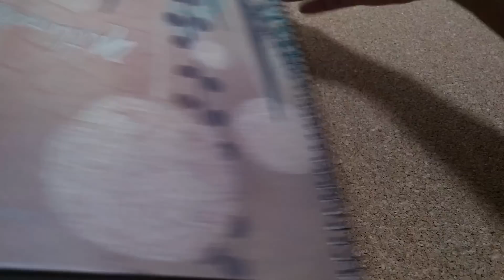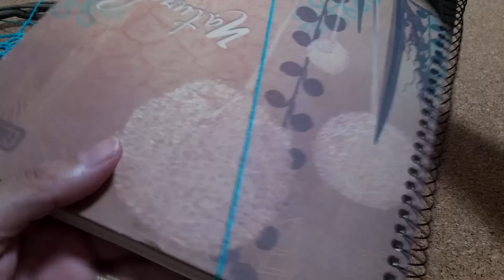Filtro dos Sonhos em Crochê - Nó Chic Crochê - Kátia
Para apoiar o Canal, PicPay: @nohchic
Live toda Segunda-feira 12hs horário de Brasília.
Vem bater papo e tirar dúvidas com a gente!